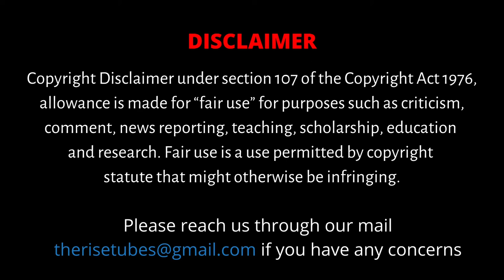விவசாய தகவல்கள் | Organic Farming | The Rise - விவசாயி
This channel bring to light the life of our life-line; Farmers. Showcasing their life, work and innovative methods of farming, we present to you the many challenges, achievements of these extraordinary men and women.
Our mission is to bring to light the men and women who toil in extreme conditions for the food we eat everyday and honor their contribution.